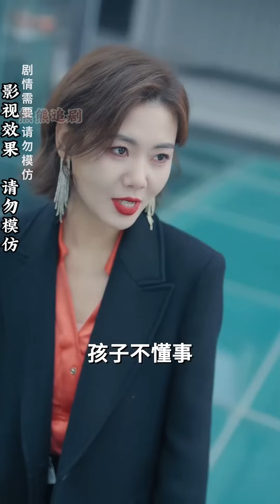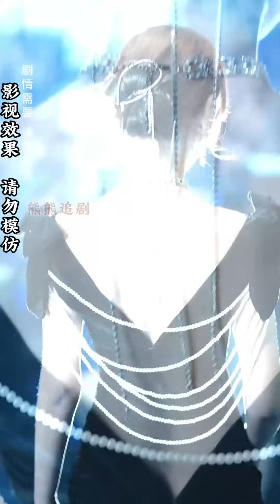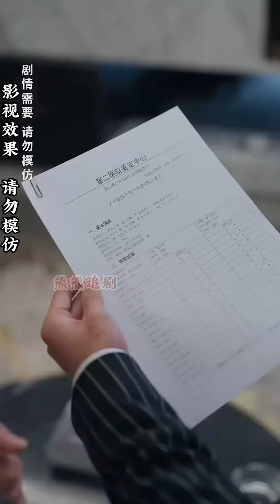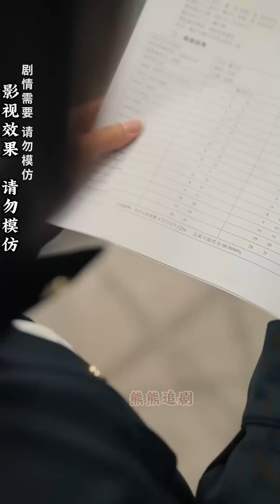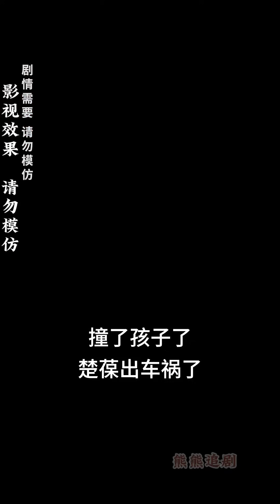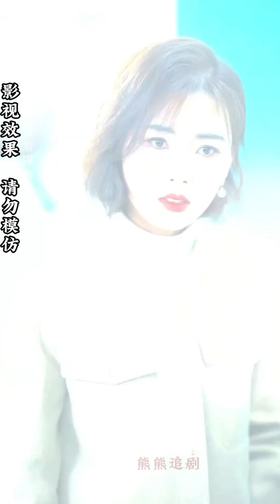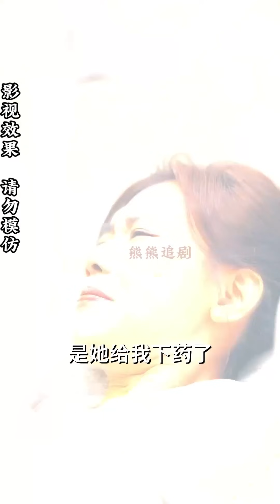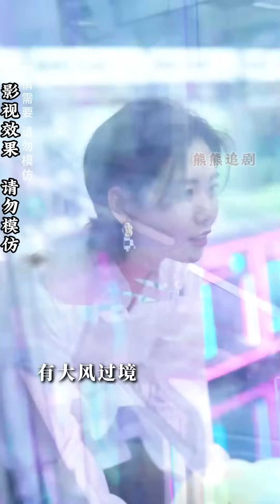【全集完结】《五宝临萌》七年前她还是任人宰割的鱼肉，现在她已经是著名时装设计师，还带着五个聪明萌宝回来，拿回我的一切#都市#甜宠#虐心#爱情#恋爱#高清